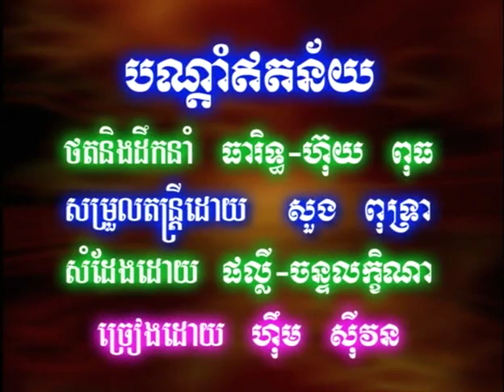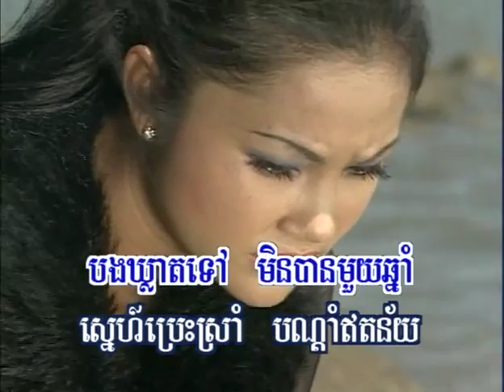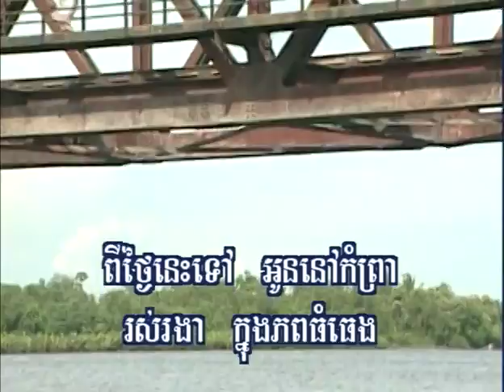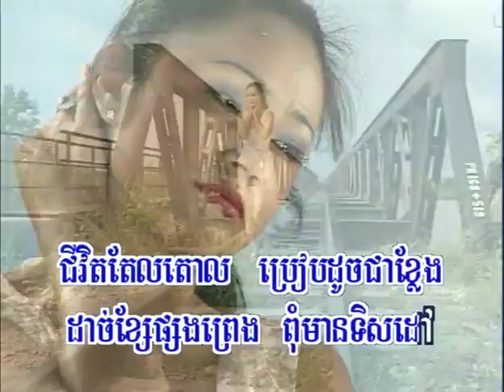RHM DVD 03 05. Borndam Et Ney-Sivon